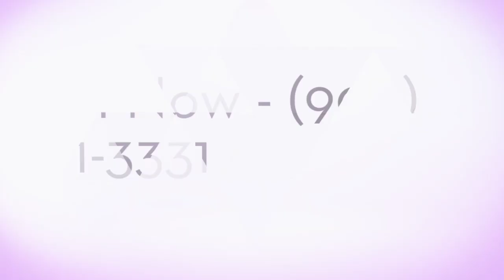Valley Cheer Athletics | VCA Welcomes You | Cambridge, Annapolis Valley, NS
Our goal at VCA is to not only train athletes, but to also foster positive development of individuals both in sport and in life.
Annapolis Valley, NS. Professional All Star Cheer and Tumbling Classes for Children, Teens and Adults.
We are the Valley’s premier cheerleading program, founded in 2008, and are extremely proud to offer something for EVERY one.

Valley Cheer Athletics 6125 Highway One
Cambridge, Annapolis Valley, NS